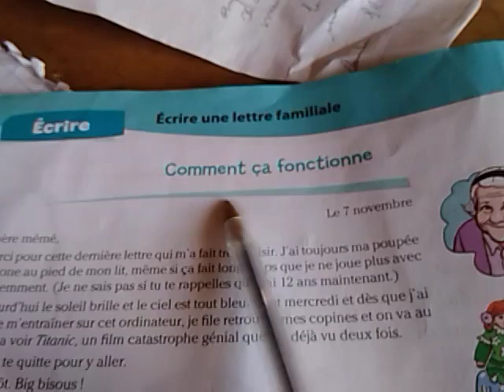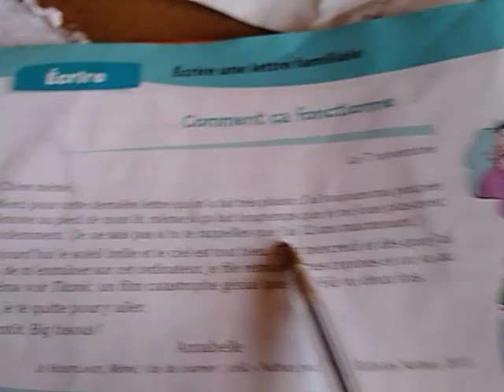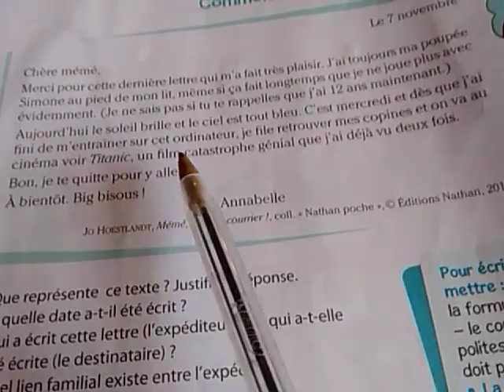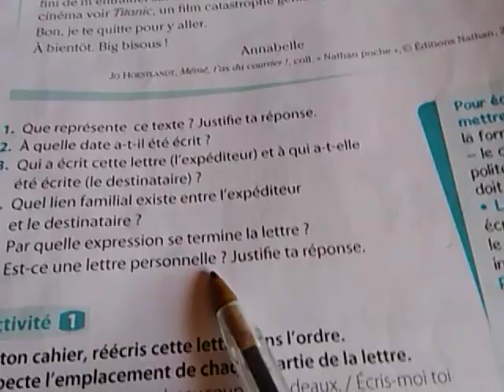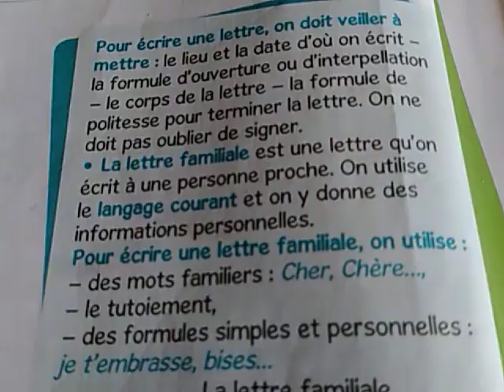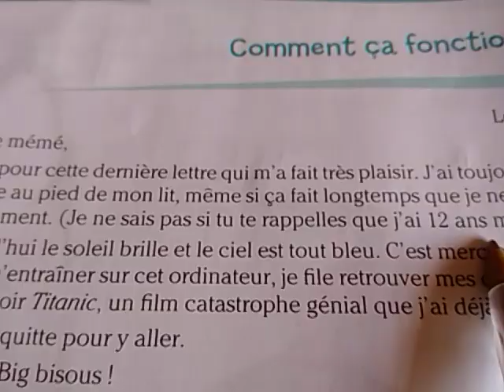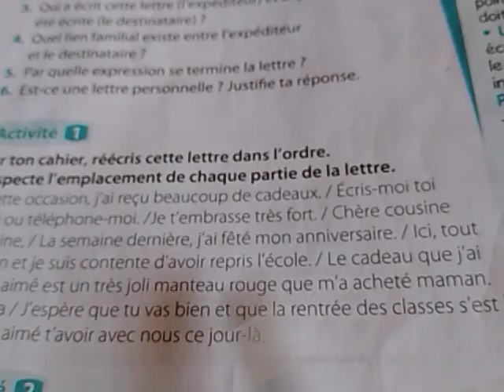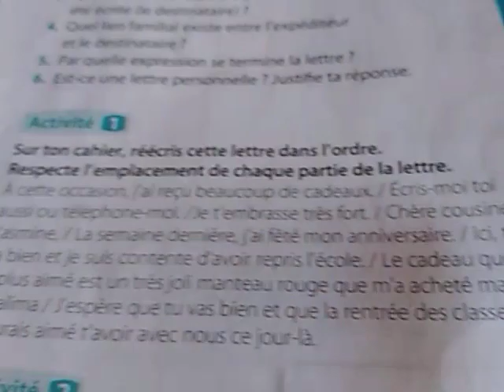lettre familiale Coquelicot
production écrite CM1